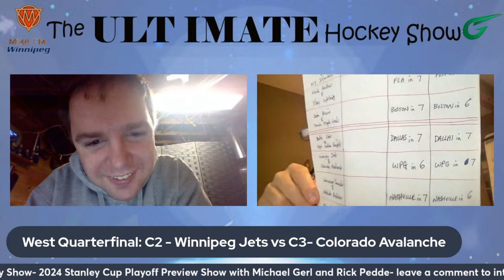The Ultimate Hockey Show - 2024 Stanley Cup Playoffs Preview Show Special